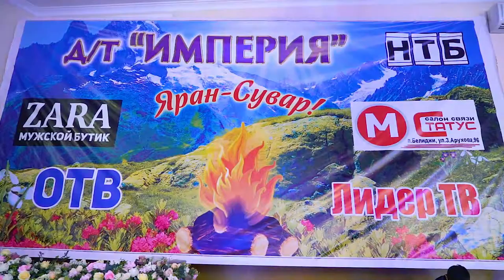Гюльмира Алиева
Телеканал ЮЖДАГ